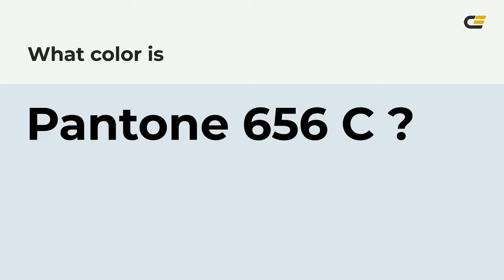color dde5ed hex color - Blue color - Warm color dde5ed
What color is ? dde5ed hex color - Blue color - Warm color dde5ed

Hex dde5ed Color Code is also known as color.

Hex dde5ed Color code in RGB color code model is created after adding 86.67% red color, 89.80% green color and 92.94% blue color.
Hex dde5ed Color code in CMYK color (process color) code model is generated after subtraction of 6% cyan, 3% magenta, 0% yellow and 7% black.